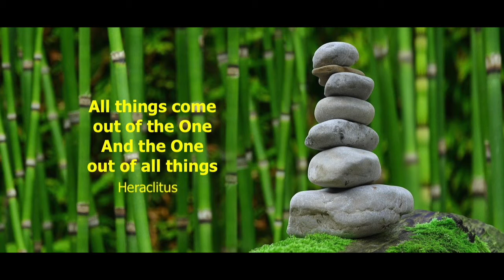Who Am I Really?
You are not who you think you are. You are not who others think you are. So who are you?
You are NOT your body. You are NOT your mind. You are NOT your thoughts. You are NOT your beliefs.

Join our FREE Facebook group Ask your questions, Meet others on their spiritual journey and get first hand info on masterclasses and special offers
Get caught up on all episodes and shown notes on our